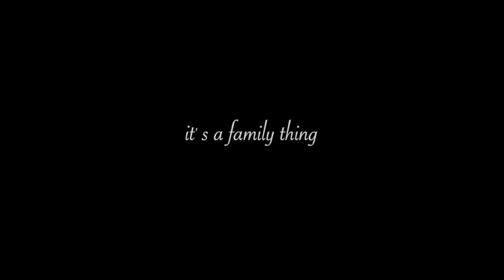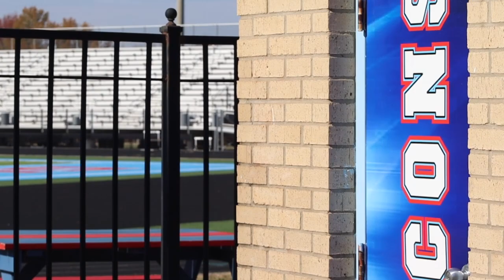THE GLENDALE 411 || J-Day Mini-Documentary Entry || 2022-23 || Flock is Family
Created by Finley Partin